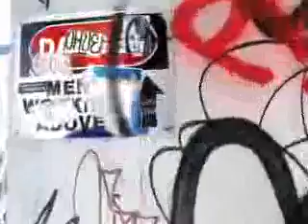ZAC EFRON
I DO NOT LIKE ZAC EFRON, I JUST THOUGHT IT WOULD BE A GOOD IDEA FOR A VIDEO